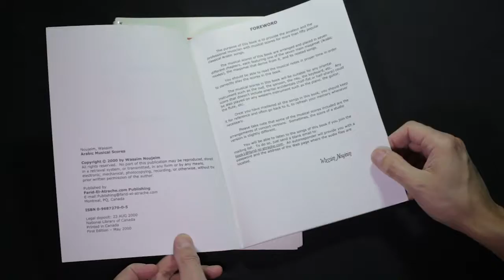Arabic Musical Scores Book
A presentation video of the Arabic Musical Scores book available for purchase as an e-Book

The book includes sheet music of 50 arabic classical and traditional songs for most classical Arab composers and singers such as Farid El Atrache, Abdel Wahab, Rahbani Brothers, Sayyid Darweesh, Um Kulthoum, Fairouz, etc.
The book contains a mix of Egyptian songs, folk, Lebanese, Iraqi, Syrian and Muwashahat.
The book is divided by chapters each related to its own maqam.

Soundtrack in the video performed by Wassim Njeim on Oud and Keyboard.